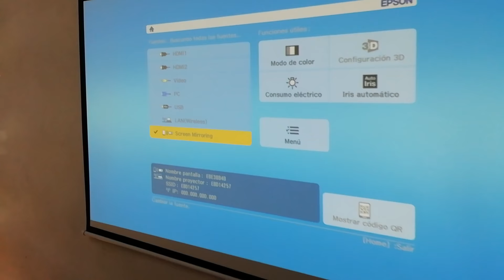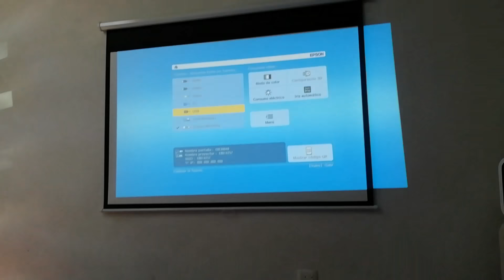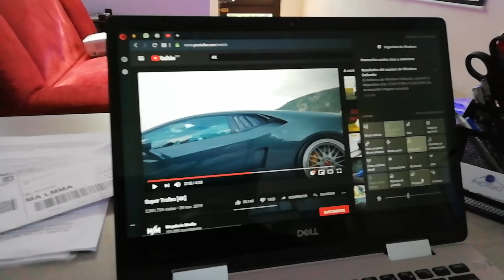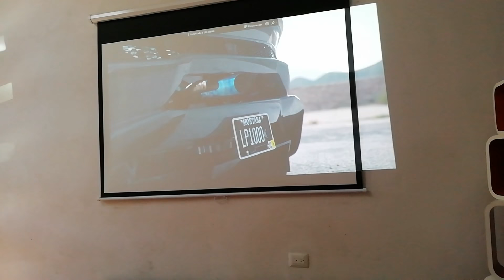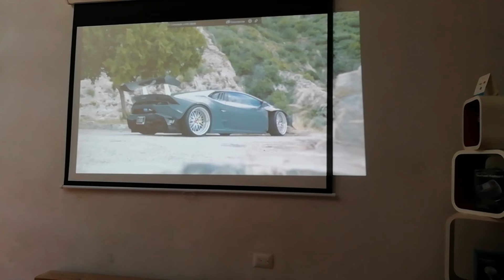¿Cómo funciona el "Screen Mirroring" de los proyectores EPSON?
En este video te mostramos la función "Screen Mirroring" que está incluida en algunos proyectores EPSON.

Si quieres leer más acerca de cómo conectar tu celular al proyector, puedes leer este artículo que escribimos: